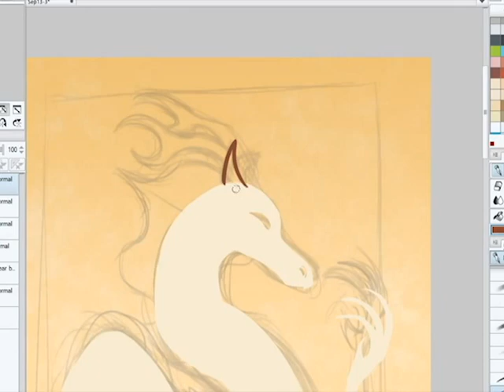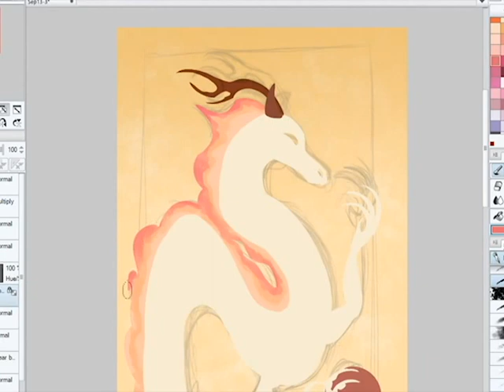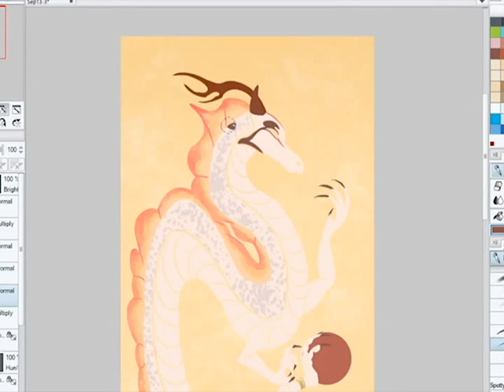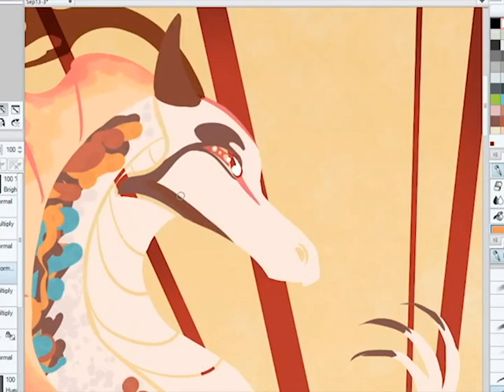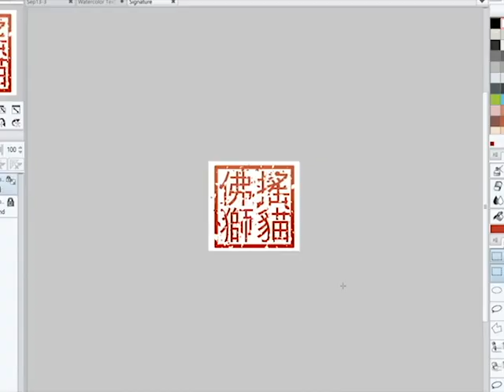Speedpaint - Commission: Kai Long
Commission over on DA of a character named Kai Long!

Finished Piece: